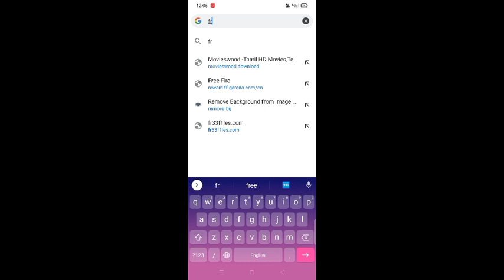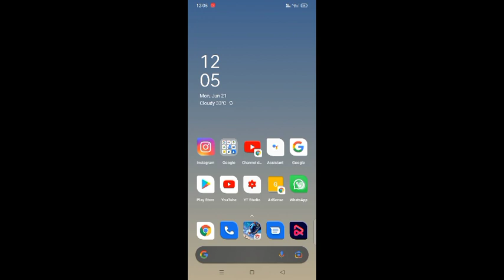Free fire Facebook Giveway Redeem Code in Telugu | Today Free Fire redeem code in Telugu